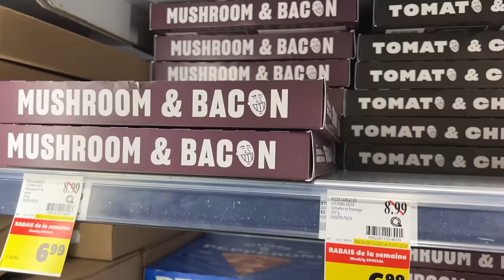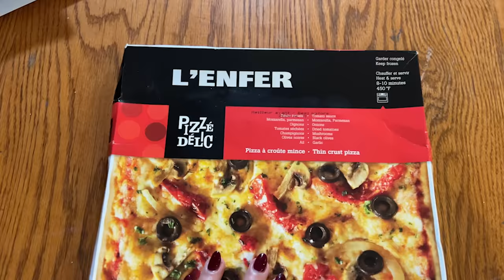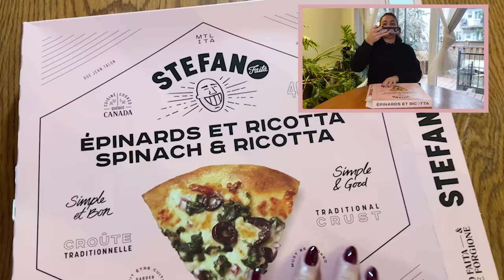Je teste les nouvelles PIZZAS des supermarchés !